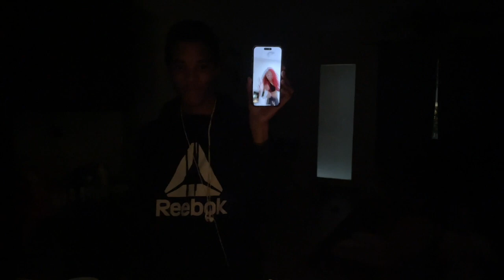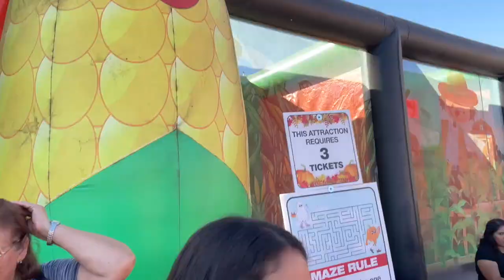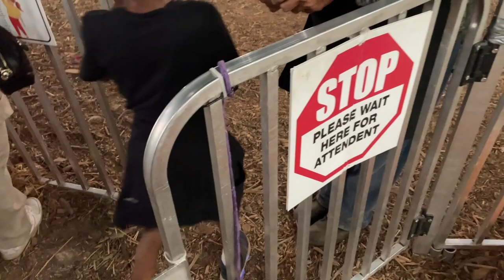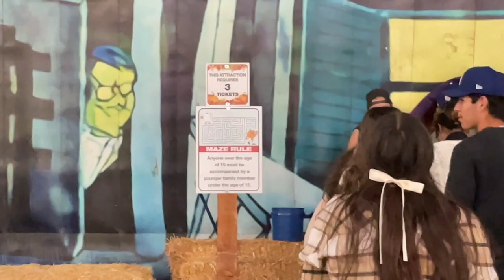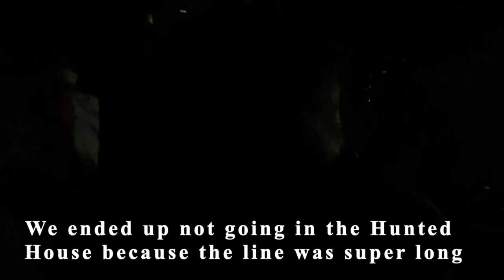My niece & nephew turned 18 🥳 | Pumpkin Patch Adventures 🎃 | Mike Myers Scared my Son 😱😂